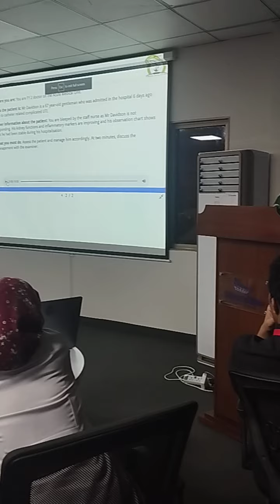Plab 2 workshop by medical affairs Martin Dow Limited (special thanks to Plabguide academy)